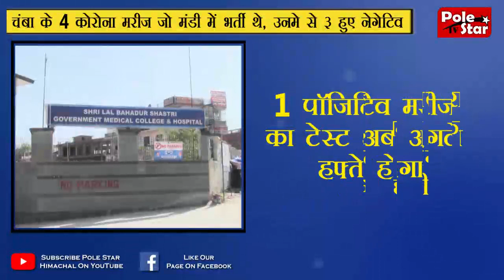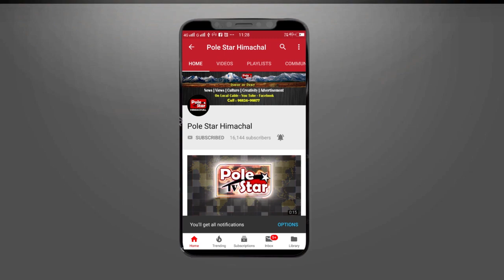मंडी नेरचौक मैडिकल कॉलेज में भर्ती 4 में से 3 कोरोना मरीज हुए नेगेटिव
7 अप्रैल के दिन चंबा के तीसा से मंडी शिफ्ट किये थे 4 कोरोना पॉजिटिव